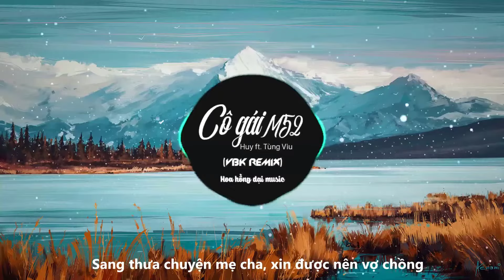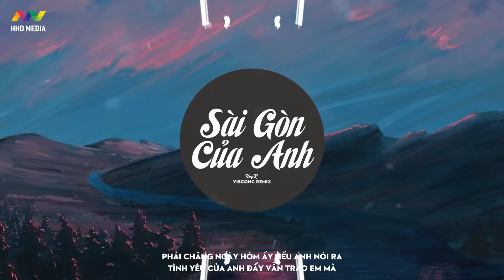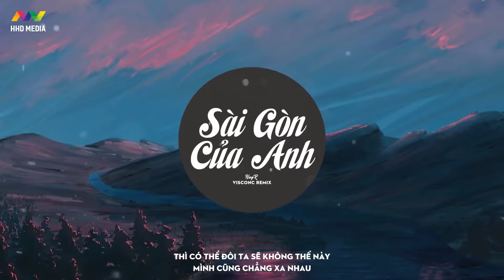HUYR Và Những Bản Remix Cực Hay - Anh Thanh Niên, Cô Gái M52, Sài Gòn Của Anh, Lấy Chồng Sớm Làm Gì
Tổng hợp những bản Nhạc Remix hay của HuyR trên HOA HỒNG DẠI MUSIC, Cùng nghe video này và thưởng thức sản phẩm âm nhạc mới nhất của HuyR là Cô Gái Vàng nhé.

Cô Gái Vàng Remix sẽ được phát hành trên kênh HOA HỒNG DẠI MUSIC sau 1,2 ngày nữa nhé, cả nhà cùng đăng ký bấm chuông để đón chờ nha ^^

Tracklist
01. 00:00 Anh Thanh Niên Trọng RMX Remix
02. 03:59 Cô Gái M52 VBK Remix
03. 07:21 Sài Gòn Của Anh VisconC Remix
04. 11:11 Lấy Chồng Sớm Làm Gì Minh Tường Remix

🔔 Kênh hệ thống của HOA HỒNG DẠI MUSIC. Đăng ký nhé mọi người ^^